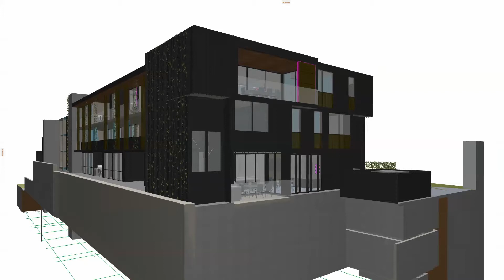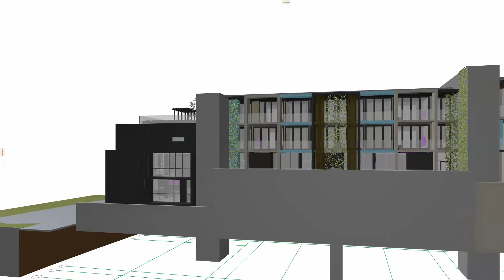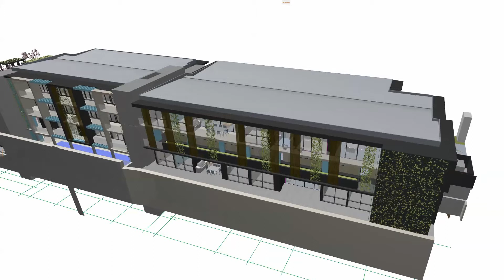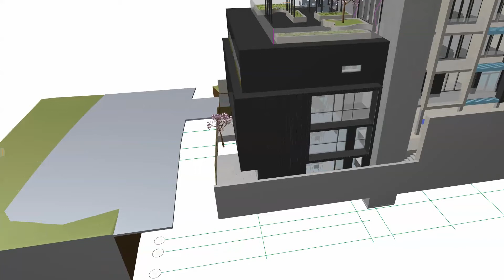ZAHRA NEW FARM - 360 DEGREE 3D MODEL FLY-AROUND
Recalibrating the Standard for Gracious Living

Sunlit, spacious residences are functional and fluid. Expanded room proportions and generous expanses of glazed sliders let the breezes in. The open, light-filled rooms flow effortlessly from one to the next, while the kitchen remains a natural focal point to gather and pause.

Zahra is a truly custom offering limited to twenty-two residences by Spyre Group, with architecture and interiors by Cottee Parker.

Residents here are spoilt for choice. You’ll relish the exclusive social spaces – the deck and heated pool, the dining zone, screening room and the Zen Rooftop Garden – the heart of the building and a natural extension of your home.

Epicurean kitchens feature oversized islands of marble porcelain, Gaggenau appliances and a bespoke butlers’ pantry, while your private balcony is the luxe backdrop for an idyllic indoor to outdoor way of living.

Zahra – recalibrating the standard for gracious living in Brisbane’s premier suburb.

-- Zahra is a 5-storey luxury boutique development comprising 22 exclusive 3 bedroom apartments, some with a study nook, and designed for discerning owner-occupiers - all with 2 or 3 car spaces per apartment

-- Zahra has 2 lifts - this is a unique feature, it means you'll never be waiting for a lift

-- All apartments have a 40 bottle, dual-zone wine fridge and select apartments boast a designer, stainless-steel BBQ

-- ALL apartments come with a who’s-who list of appliances: Gaggenau combi steamer oven, convection oven, warming drawer and Gaggenau coffee machine. Pitt 5-burner undermount gas cooktop (THIS COOKTOP IS BEAUTIFUL!!), Gaggenau integrated dishwasher, integrated premium fridge freezer (option), fully-ducted A/C, front-loader washing machine (option) and condenser dryer

-- Ceiling heights are very high for an apartment

-- Luxurious 240mm wide Danish White Engineered Oak Timber Flooring - stunning

-- Zahra’s pièce de résistance is your ground-floor ‘extra living zone’ - a beautifully landscaped 15m (approx.) pool, luxe private dining room with kitchen, and media room – the perfect place for downtime!

-- You’ll love taking guests up to the Zen rooftop garden for sunset drinks around the fire pit! The pool is solar heated and there's an option for a Tesla Home Battery
-- Construction is underway, with expected completion end 2018 (so not too long to wait, but plenty of time to sell your home, get finances in place etc) - Civic Constructions Group are the builders